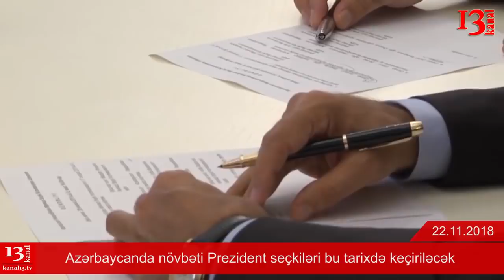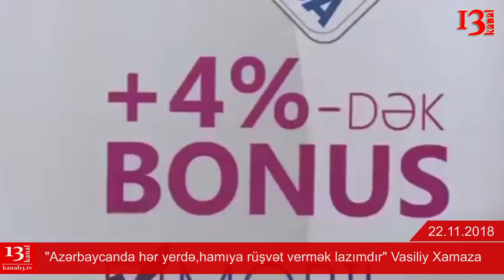SON DƏQİQƏ XƏBƏRLƏRİ - 22.11.2018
1. Musavat partiyası Gənclər Təşkilatının sədri həbs olundu
2. Seçki Məcəlləsi dəyişdirilir: Prezident seçkilərinin vaxtı dəyişdirilir
3. Abel Məhərrəmov keçmiş işinə başladı
4. Abel Məhərrəmovun 100 milyon dollarlıq var-dövlətinin siyashısı yayıldı
5. Ermənistan ordusunda vəziyyət acınacaqlıdır
6. Bakıda yeni avtobus qəzası - yaralananlar var